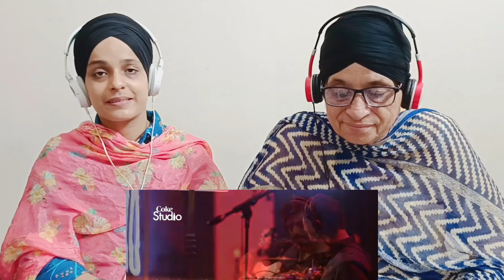Indian reaction to Coke Studio Season 8| Chiryan Da Chamba| Suraiya Khanum & Anwar Maqsood